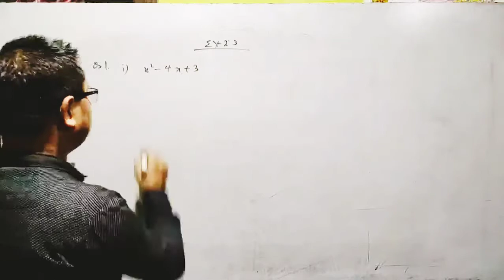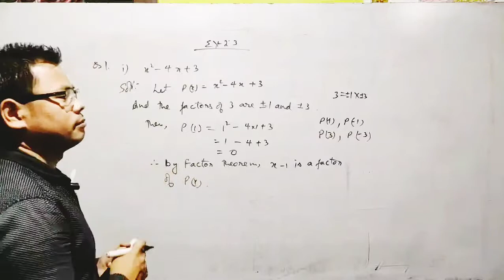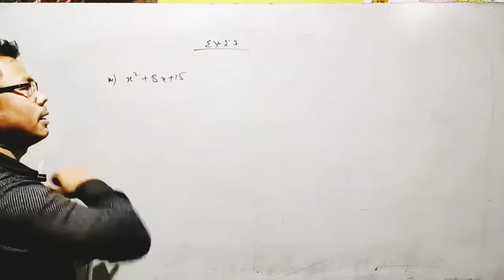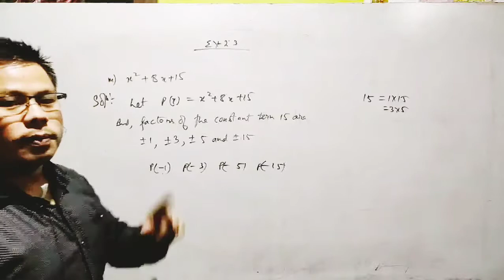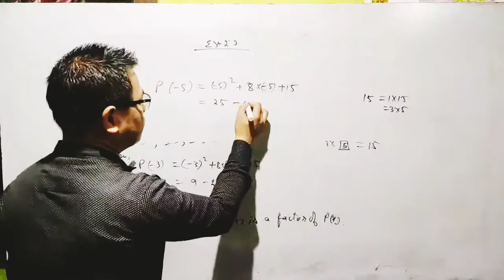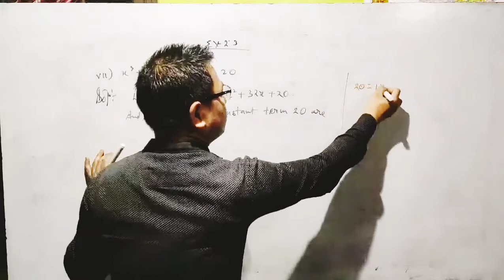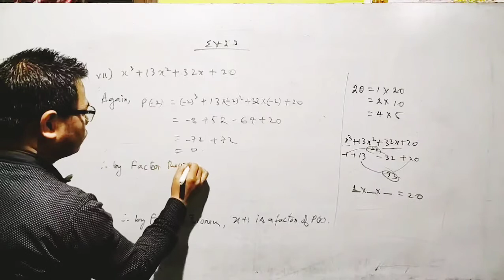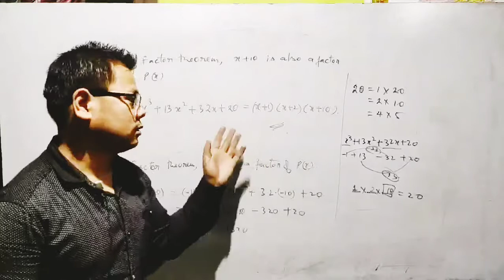Mathematics for class X, Day 20||EDITED VIDEO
Chapter 2||Factor Theorem in Factorisation of Polynomials||